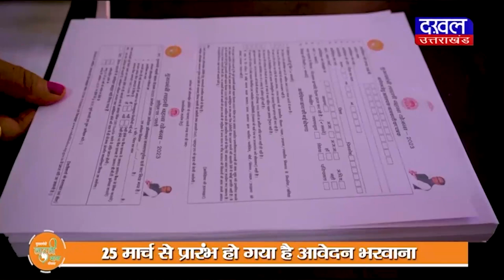DAKHAL NEWS गृहमंत्री ने केजरीवाल पर साधा जमकर निशाना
गृहमंत्री ने केजरीवाल पर साधा जमकर निशाना
ग्रहमंत्री ने कहा नाथ को नहीं पता हल क्या होता है